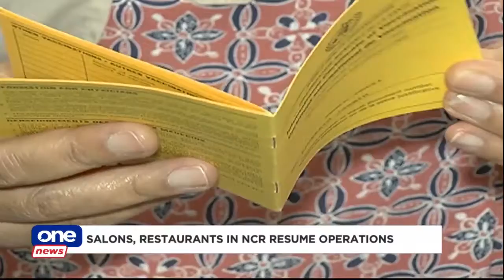COVID-19 vaccination cards needed for indoor services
Salons and restaurants in NCR resume operations under alert level 4. Customers, meanwhile, have to present their vaccination cards for indoor services.